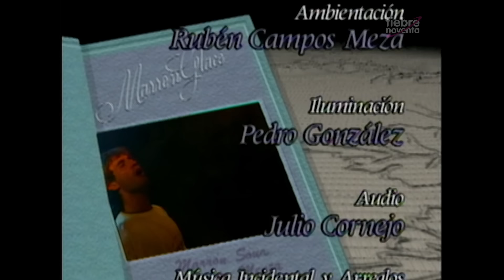🌰 MG Capítulo 44 🌰 For Your Babies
- Material sin fines de lucro ni monetizados. Sin intención de vulnerar derechos originales -